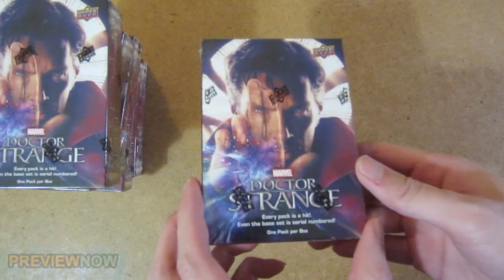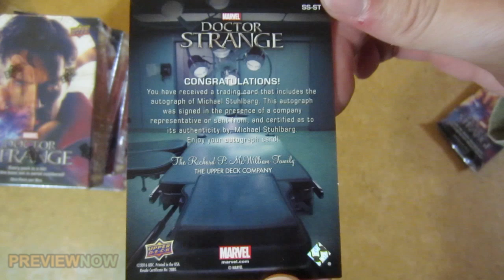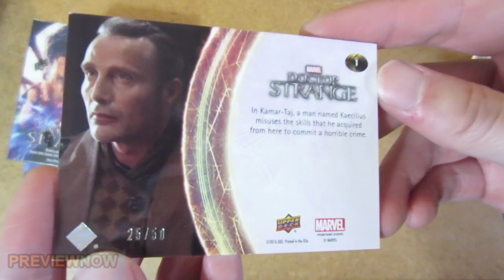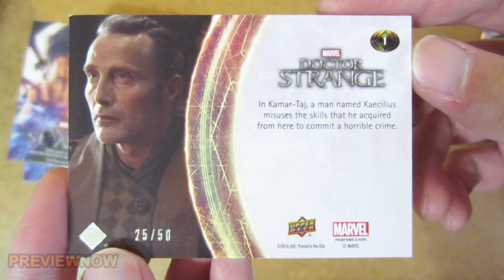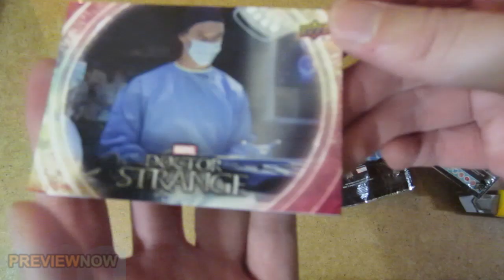DOCTOR STRANGE MOVIE MASTER BOX Trading Cards Unboxing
2016 UPPER DECK MARVEL DOCTOR STRANGE  MOVIE MASTER BOX - TRADING CARDS UNBOXING.